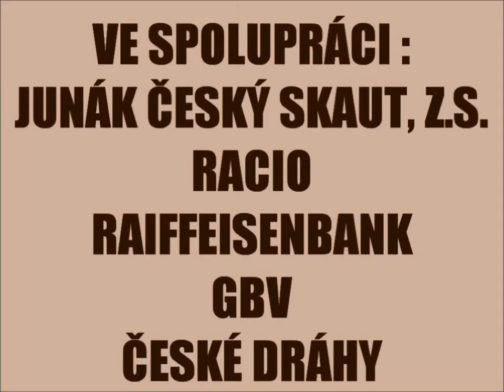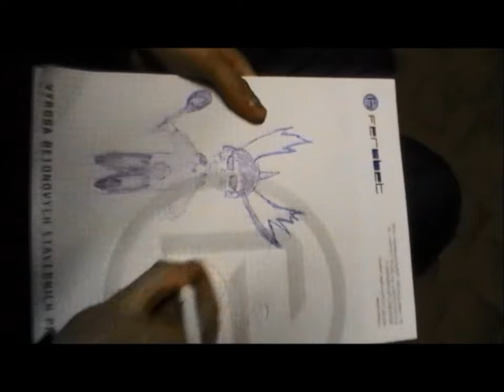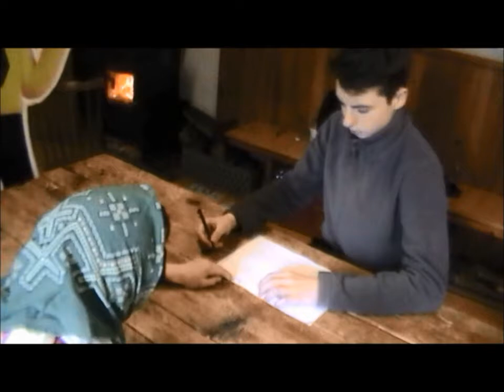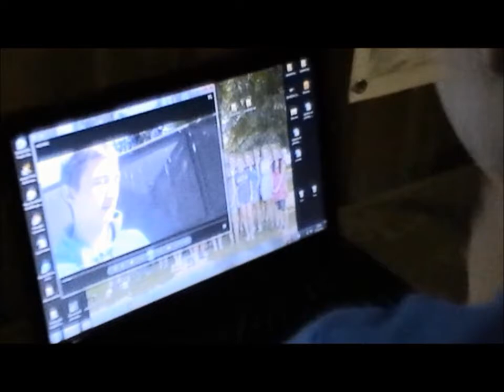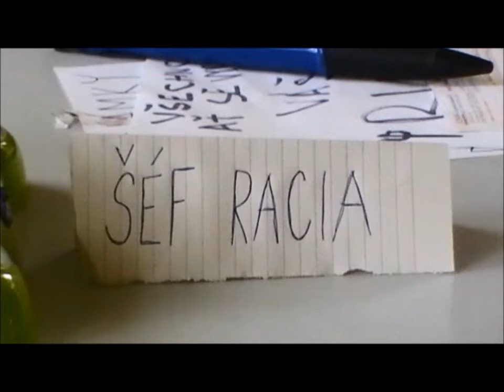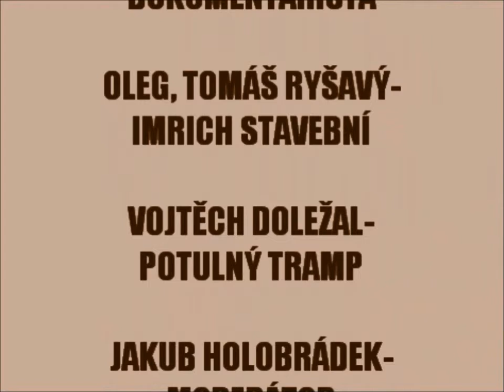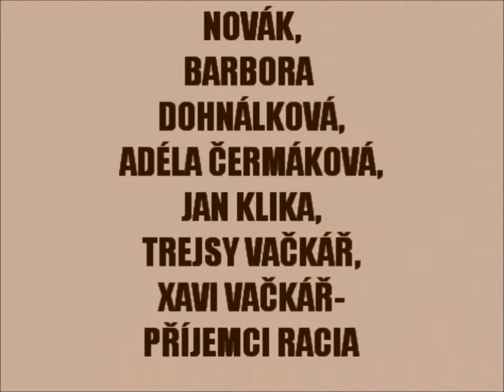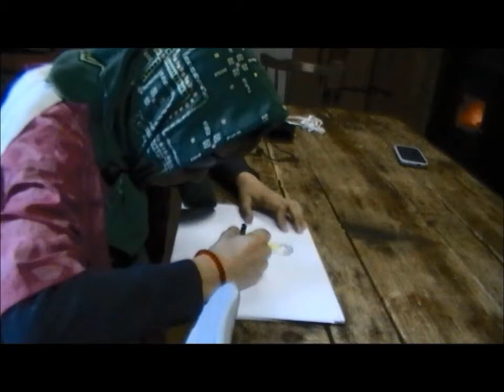Detektiv Ivan Trojan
Amatérský detektivní film především skautské družiny Jestřábů. Neobsahuje Ivana Trojana. Písně použité ve filmu patří jejím autorům, film negeneruje žádný zisk, slouží jen pro pobavení (případně znechucení či znudění).